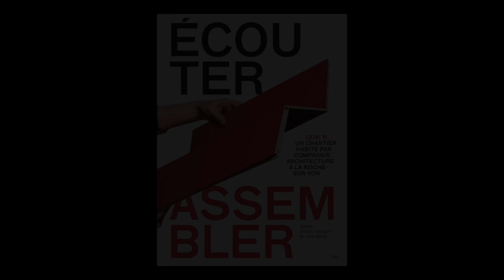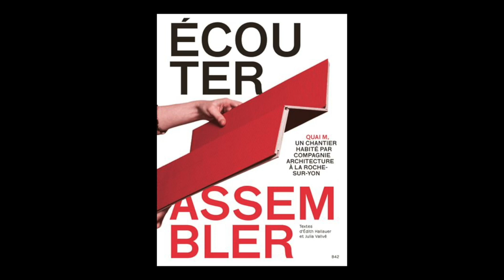Chloé Bodart - Ecouter, assembler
Chloé Bodart  vous présente son ouvrage "Ecouter, assembler " en association avec Édith Hallauer et Julia Valivé aux éditions B42.